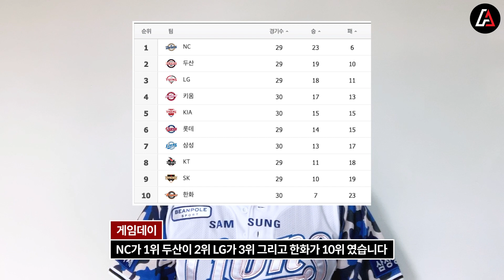[Week 5] Matt Harvey to KBO? KBO NEWS AND REVIEW BY A KOREAN FAN! 맷 하비 크보행? KBO 소식과 리뷰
Former MLB Player Matt Harvey to KBO?
Week 5 KBO Rankings, News and Review! Hope this KBO News & Review series helps new KBO fans all over the world understand and follow the KBO. Please subscirbe my channel if you like this video!

안녕하세요? 크보 5주차 리뷰로 돌아온 게임데이 입니다. 맷 하비가 크보에서 뛸 수도 있다는 소식과 한화의 충격 14연패와 감독 경질 소식 등을 가지고 왔습니다. 지난 주 KBO 구독자 여러분 들은 어떻게 보셨나요?